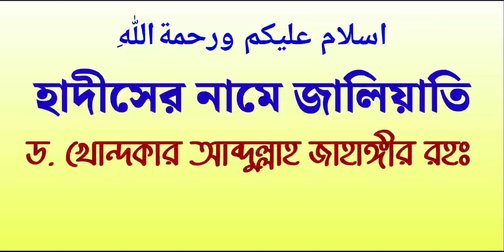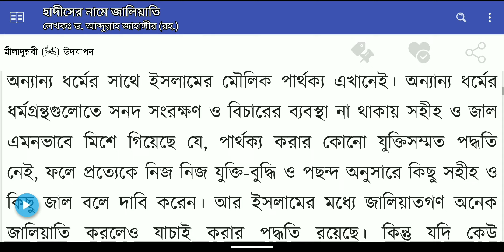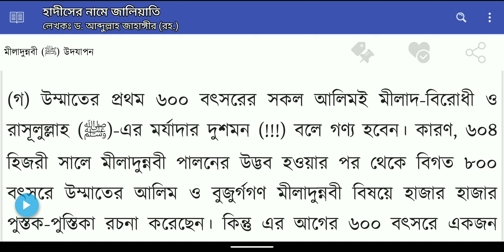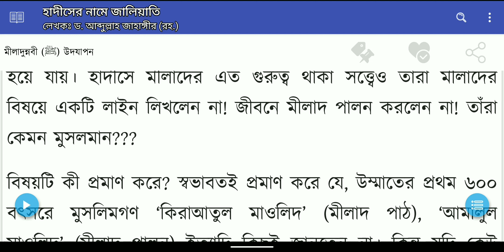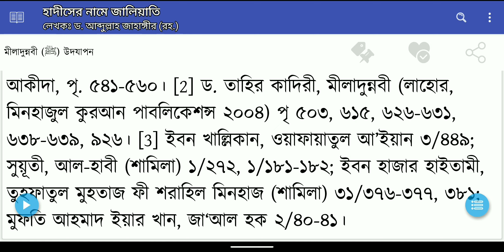270. ৬০০ বছর যাবৎ সকল ইমাম ও বুজুর্গই কি মীলাদ বিরোধী | হাদিসের নামে জালিয়াতি | Abdullah Jahangir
270. ৬০০ বছর যাবৎ সকল ইমাম ও বুজুর্গই কি মীলাদ বিরোধী | হাদিসের নামে জালিয়াতি | Abdullah Jahangir | হাদীসের নামে জালিয়াতি | ড. খোন্দকার আব্দুল্লাহ জাহাঙ্গীর রহঃ | hadiser name jaliati | d. Khondokar Abdullah Jahangir rah: